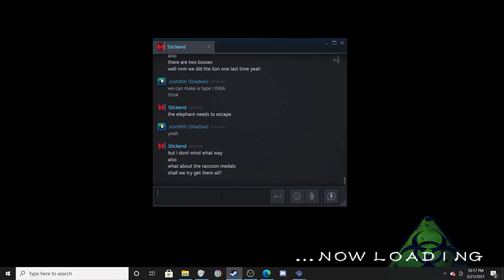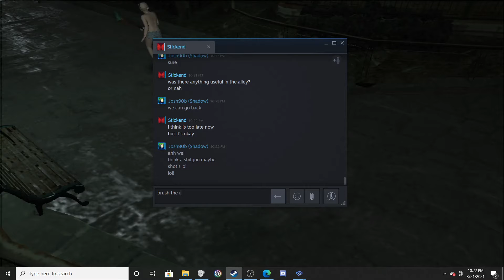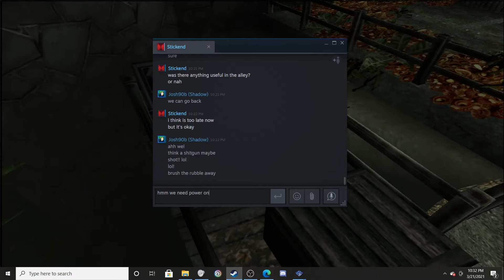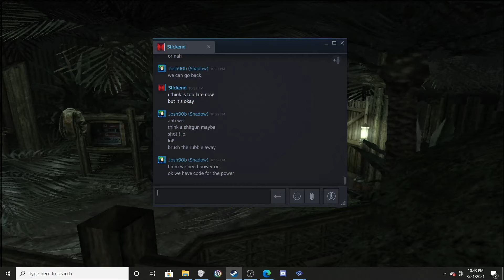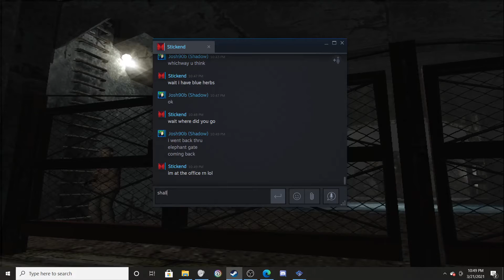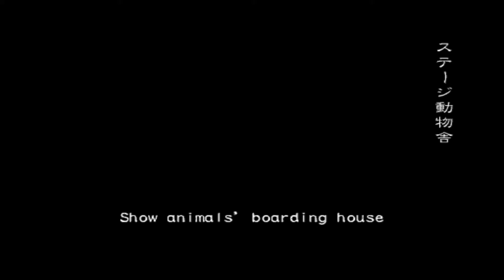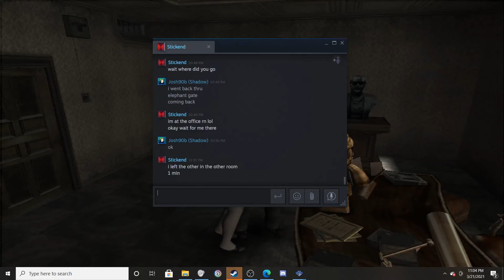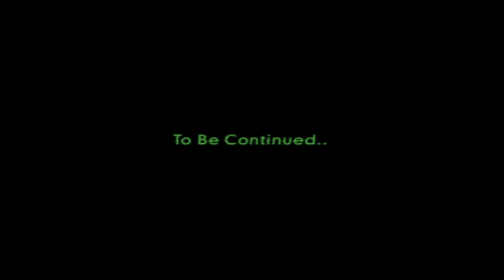Resident Evil Outbreak: File 2 2021 #4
Back for another fun day out at Raccoon Zoo! 🧟🐘